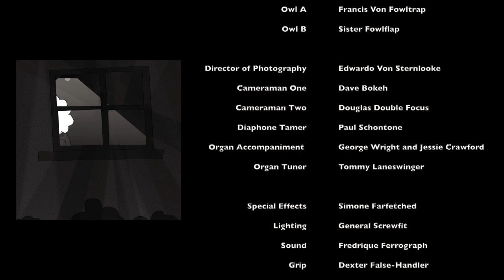Profoundly Hope-Jones | EP 2: The Gas Problem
In Episode Two, an idea to solve the gas problem hits Hope-Jones like a lightning bolt but leaves him struggling to name his new invention. Meanwhile, Harry and Fred rush to complete the device before Cook can put her immense pot of cauliflower cheese bake on the dining room table - an event set to summon a disaster.

Surround sound audio.